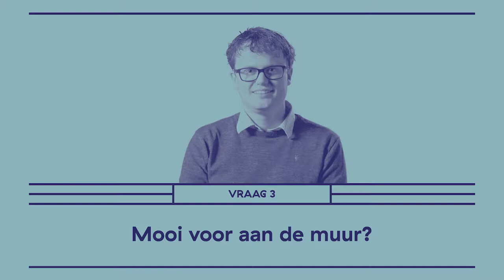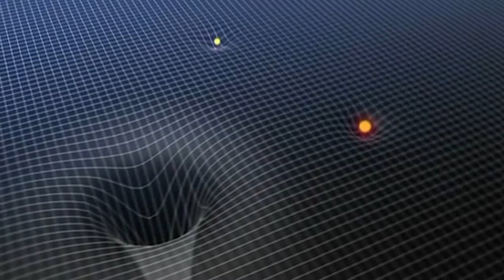Een zwart gat fotograferen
Jordy Davelaar promoveert op het voorspellen van plasmastromen rond zwarte gaten aan de Radboud Universiteit Nijmegen en hij doet mee aan een wereldwijd project om het zwarte gat in het centrum van ons sterrenstelsel te fotograferen. Hoe gaat dat in zijn werk en hoe zou die foto eruit kunnen komen te zien?